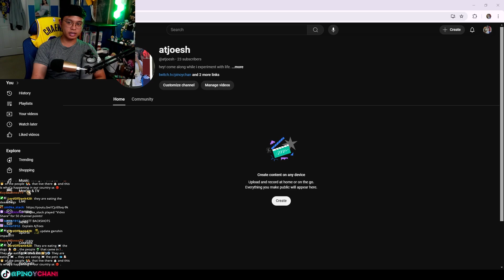I MADE A NEW CHANNEL!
hope y'all enjoy the new channel!